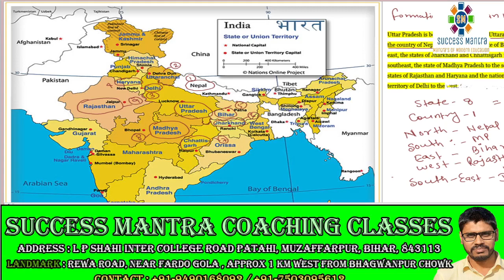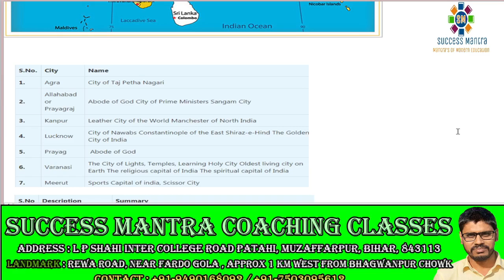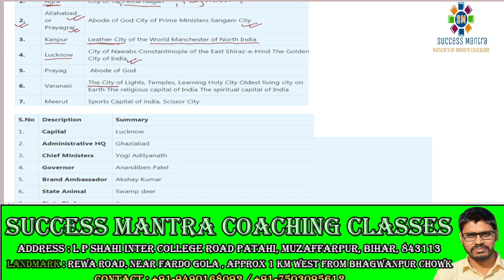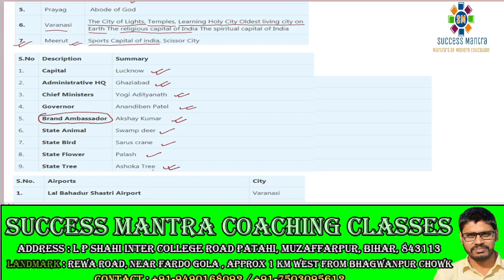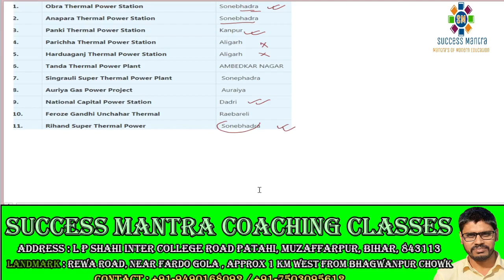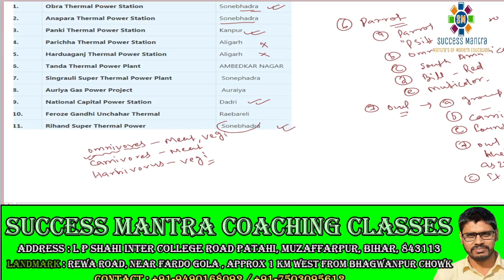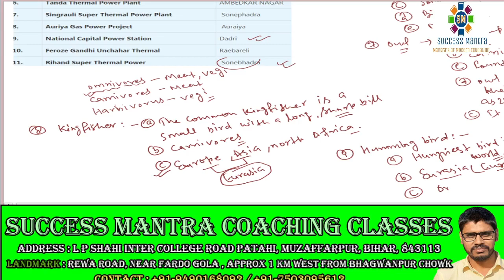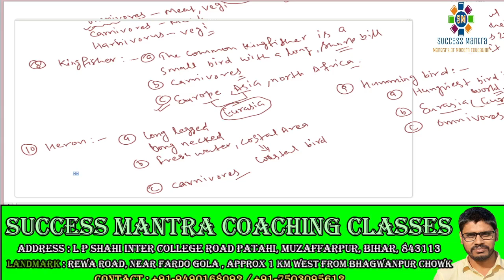World famous birds | static GK of uttar pradesh | chapter 1 | class VIII